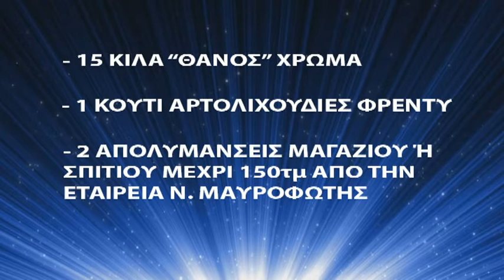Κυριακάτικη Αρενα 19/09/2021